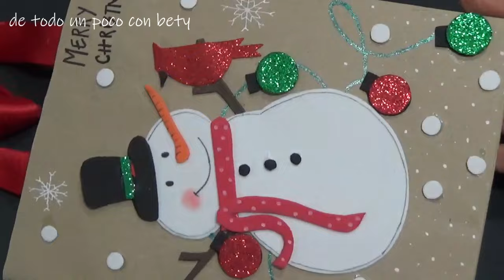como hacer bolsas de papel kraft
Transformemos bolsas de papel kraft que se han popularizado entre los consumidores que realizan compras en almacenes, en prácticas bolsas de regalo navideñas, el resultado una bolsa resistente y muy económica.

Como hacer bolsas de papel kraft, bolsas útiles para empacar toda clase de regalos.